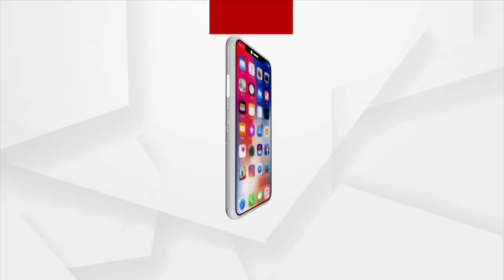Khordha : Villagers urge forest officials not to release Elephant in local forest